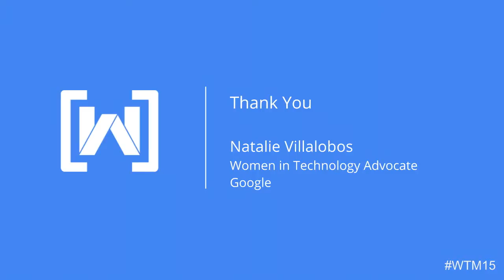Women Techmakers Summit 2015: Thank You featuring Natalie Villalobos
Meet industry leader Natalie Villalobos as she brings the 2015 Women Techmakers Mountain View Summit to a close.

Natalie Villalobos is Google's Women in Technology Advocate leading the Women Techmakers program.

You can learn more about Women Techmakers at WomenTechmakers.com and by visiting us on Twitter (@WomenTechmakers).